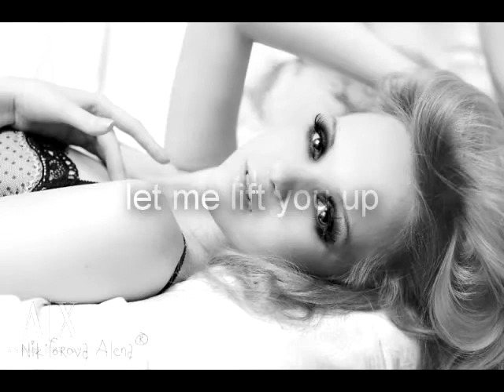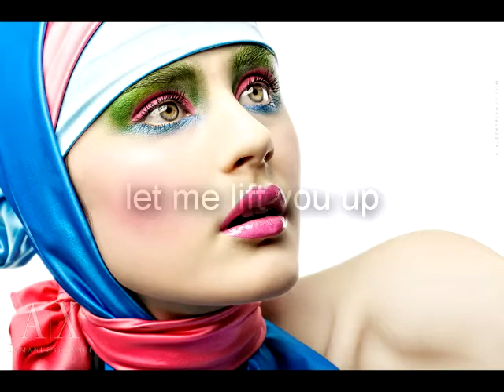LET ME LIFT YOU UP !!!!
Music from CD-AUDIO "Sense of Obsession Night" Performed by Me
Photographic by Collection Bruno Barbazan & Bruno Dayan
Logo: Armani Exchange

Created by Marcin Kamiński